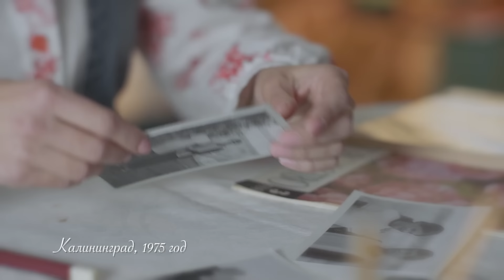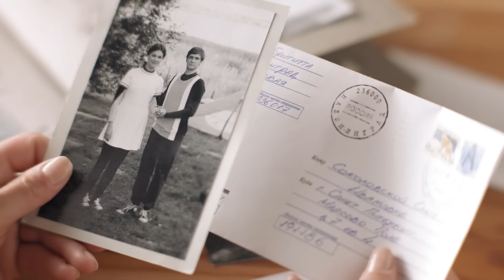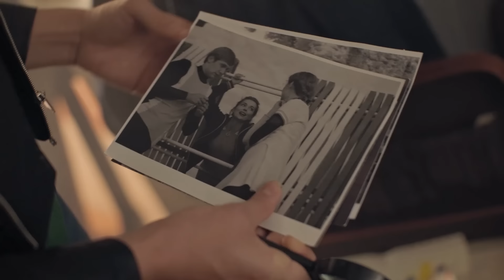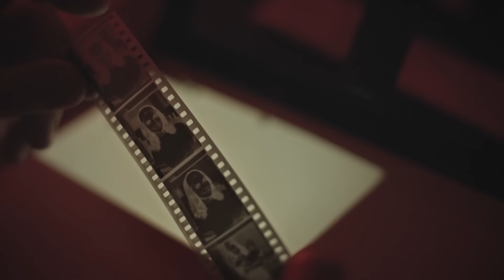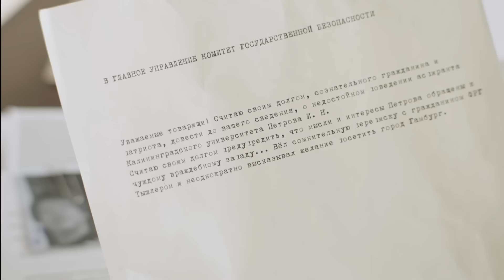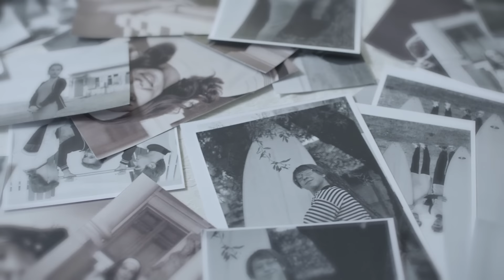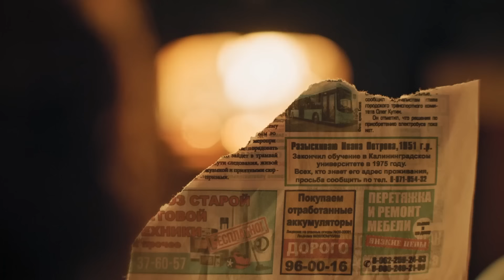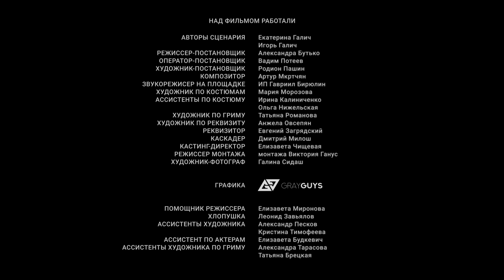UN PASO DEL AMOR A LA TRAICIÓN | Una película sobre los misterios románticos del pasado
DOS SILUETAS AL ATARDECER
Un día Inga descubre que en algún lugar de Kaliningrado tiene un abuelo que no sabía que existía. Cuando se pone a buscarle, empiezan a vigilarla de cerca. Inga ni siquiera lo sospecha, sumergiéndose en una misteriosa e intrincada cadena de acontecimientos del pasado, arriesgando su vida. Mientras desenreda esta maraña, descubre sin querer un crimen que se cometió hace más de cuarenta años.

chistosas.